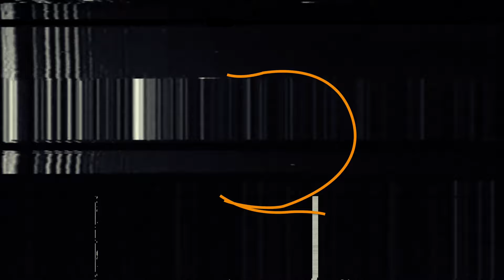Mejdi Sulejmani – Nebo iznad Sedone [Official Video 2021]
Muzika: Mejdi Sulejmani
Aranžman: Mejdi Sulejmani
Mix: Mirza Balić (Galaxy Production)
Master: Mirza Balić (Galaxy Production)
Studio: ‘’Galaxy Production’’

Gitara: Mejdi Sulejmani
Klavir: Haris Kartal
MIDI programiranje: Haris Kartal
Synth: Haris Kartal

Studio: 100% Media
Režija: 100% Media
Editovanje i postprodukcija: 100% Media, Omar Tursić
Fotografija: Omar Tursić
Kamera: Omar Tursić

Žanr kompozicije: Acoustic/World Music

HAYAT PRODUCTION

Any copying of video and / or audio recordings and uploading to other channels is prohibited!